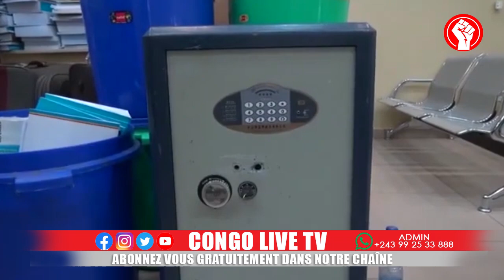🔴GOMA : VOICI CE QUE CE DÉPUTÉ A DIT À KAGAME ET AU M23, LA JUSTICE FAIT SON TRAVAIL